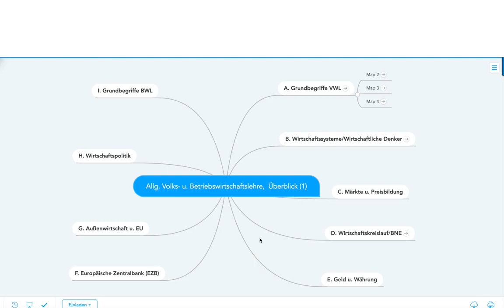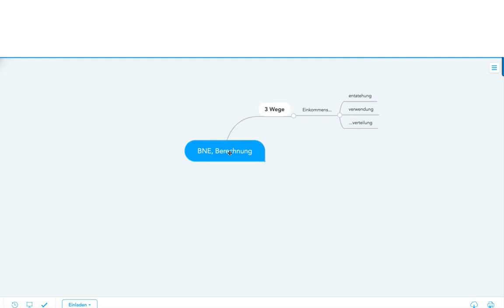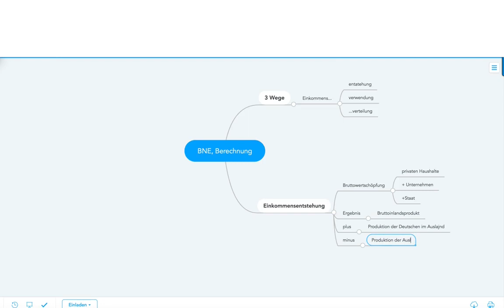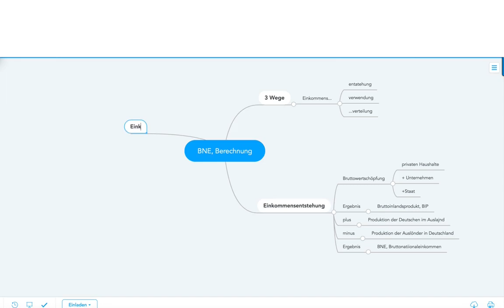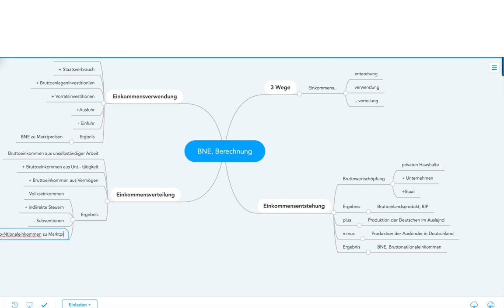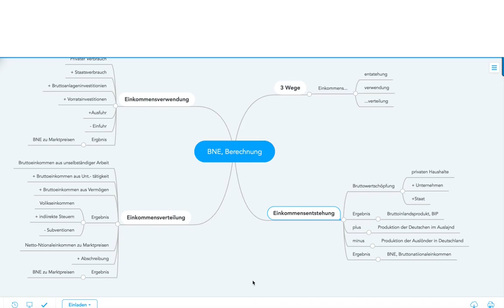Wirtschaftskreislauf und BNE, Teil 4: BNE und BIP, Berechnung, Teil 1 plus Gratis-Mind Map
Wirtschaftskreislauf und Bruttonationaleinkommen (BNE), Teil 4: BNE und BIP, Berechnung, Teil 1 plus Gratis-Mind Map

Beispiele:
• Betriebswirt
• Technischer Betriebswirt
• Technischer Fachwirt
• Industriefachwirt
• Wirtschaftsfachwirt
• Handelsfachwirt
• Personalfachkaufmann
• Industriemeister
• Küchenmeister
• Restaurantmeister
• Hotelmeister
• Abwassermeister
• Wassermeister